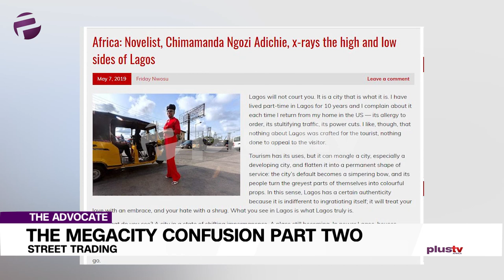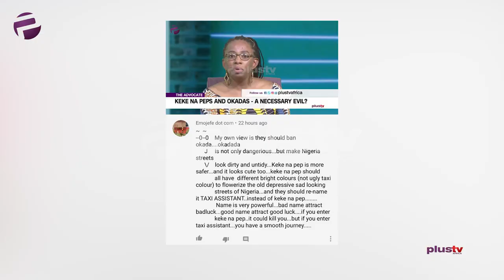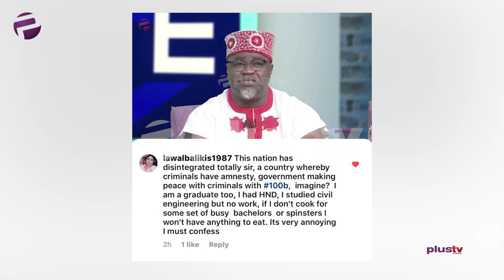Social Experts: - "Hawkers And Markets Need A Place Off The Streets To Call Theirs"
Welcome to The Advocate and to the boxing ring, where we take on topical issues that concern us all, no holds barred.

Chuka is on part two of his trilogy on Lagos and the challenges of urbanization; today he takes on the street hawkers.